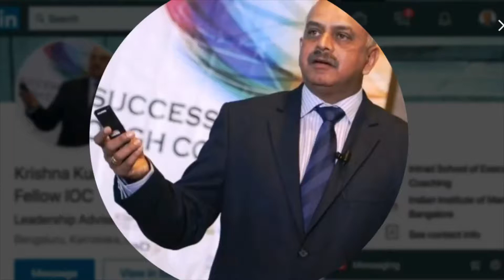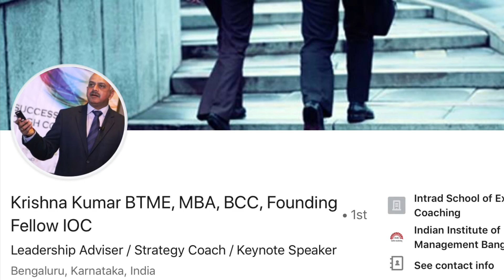Rocky Romero brief with Krishna Kumar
Krishna Kumar, Principal, Intrad School of Executive Coaching